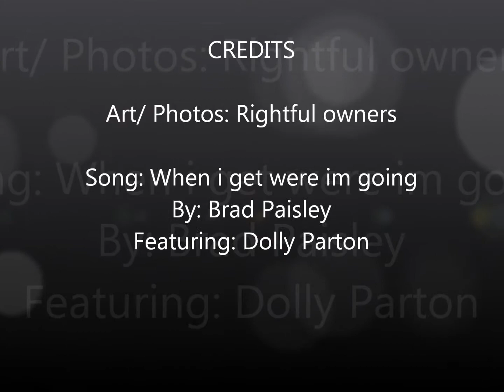In loving memory of Phil Calerich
such a beautiful song, makes me think of him everytime